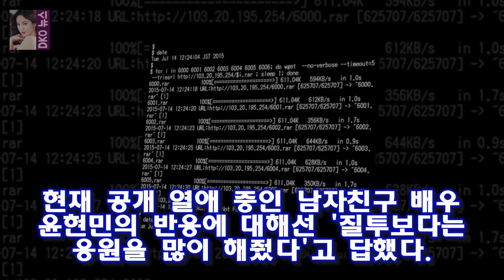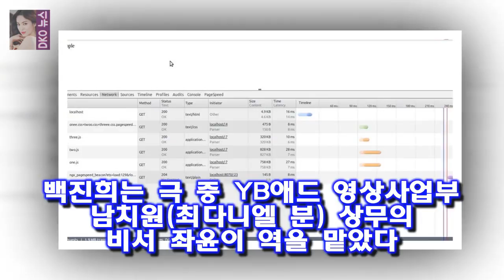백진희 최다니엘 잘 챙겨줘..연인 윤현민 질투보다 응원(인터뷰)- 스타뉴스 백진희는 극 중 처세술과 친화력이 탁월한 비서 좌윤이 역으로 열연해 시청자들의 호평을 받았다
사진제공=제이와이드컴퍼니 배우 백진희가 저글러스에서 배우 최다니엘과의 연기 호흡에 만족감을 드러냈다
백진희는 29일 오후 서울 강남구 논현동의 한 카페에서 KBS 2TV 월화 드라마 저글러스 : 비서들(이하 저글러스) 종영 인터뷰를 진행했다
백진희는 극 중 처세술과 친화력이 탁월한 비서 좌윤이 역으로 열연해 시청자들의 호평을 받았다

사진=SBS 예능 미운우리새끼 방송화면 캡처 살림왕 개그맨 양세형이 동생 양세찬의 잘못을 재치있게 지적했다 미우새 양세형 실수도 센스있게 지적하는 고단수 살림꾼- 스타뉴스 :
서초구 방배동 고급 주택단지에 있는 이 빌라는 분양 면적 130평(약 430m²) 전용 면적 70평(약 [단독] 강수지 김국진과 결혼 초읽기?...최근 방배동 대형 빌라 이사 :
자유롭게말할 권리..MBC 아나운서공화국에 초대합니다(종합)- 스타뉴스  이들은 아나운서 공화국이라는 이름으로 헌법과 국기를 만들고 손님에게 여권 도장까지 찍으며 청취자를 초:
화신 클라라 눈물사건과 다이빙사건 해명- 당시 동영상  출연게스트로는 빅뱅의 승리  클라라  김준호  김대희등이었습니다 :
아마 무슨 일이 있었는지 기억을 못하는 것 같습니다  화신 승리가 폭로한 빅뱅의 이별방법과 승리에게 필요한 충고 :
H.O.T 강타 미안하고 고마워요. 잘 할게요 우리 컴백 소감  강타는 글과 더불어 H.O.T 활동 시절의 단체 사진도 함께 게재했다:
두 사람은 SBS 예능 프로그램 불타는 청춘의 공식 커플에서 부부로 거듭날 전망이다 [★FOCUS]김국진♥강수지 치와와 커플의 2막을 응원합니다- 스타뉴스 :
한국장학재단이 올해 1학기 저소득층 우수 대학생 328명 선발을 위한 신청을 받고 있다.한국장학재 한국장학재단 푸른등대 기부장학생 328명 선발...저소득층 우수 대학생 지원 :
특별히 멤버들의 애교  엽사  섹시댄스만 모아봤습니다  주간아이돌 비스트 2부 애교 엽사 섹시댄스 다시보기 :